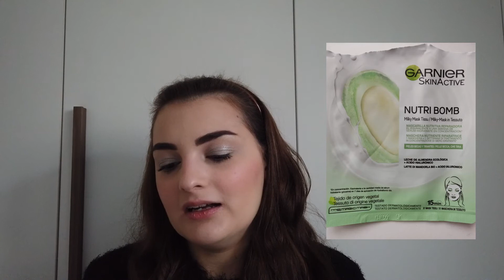FINITI del periodo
PRODOTTI CITATI NEL VIDEO:
- siero viso aloe OMIA
- maschera viso alla rosa HOLIKA HOLIKA
- mascara waterproof ESSENCE
- termoprotettivo per capelli ADORN
- acqua micellare bifasica NIVEA
- maschera viso lenitiva GARNIER
- latte detergente con avena CIEN
- latte corpo NATURA OIL
- maschera viso alla mandorla GARNIER
- maschera viso DELIDEA
𝑽𝒊𝒔𝒊𝒕𝒂 𝒊𝒍 𝒎𝒊𝒐 𝒔𝒉𝒐𝒑 𝑨𝒎𝒂𝒛𝒐𝒏 𝒑𝒆𝒓 𝒔𝒄𝒐𝒑𝒓𝒊𝒓𝒆 𝒕𝒖𝒕𝒕𝒂 𝒍𝒂 𝒎𝒊𝒂 𝒔𝒆𝒍𝒆𝒛𝒊𝒐𝒏𝒆 𝒅𝒊 𝒑𝒓𝒐𝒅𝒐𝒕𝒕𝒊: 𝒅𝒂𝒍 𝒃𝒆𝒂𝒖𝒕𝒚 𝒂𝒍 𝒎𝒂𝒌𝒆𝒖𝒑, 𝒅𝒂𝒍 𝒄𝒊𝒃𝒐 𝒂𝒍𝒍𝒂 𝒕𝒆𝒄𝒏𝒐𝒍𝒐𝒈𝒊𝒂!!